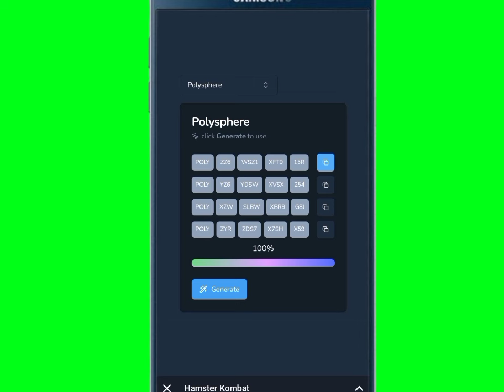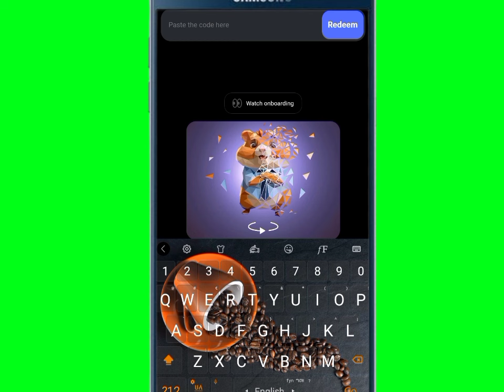Hamster Kombat: Redeem Code Tricks and Secrets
Are you ready to unlock the ultimate Hamster Kombat experience? In this video, we'll reveal the latest redeem code tricks and secrets to help you get the most out of the game. From exclusive in-game items to special bonuses, we'll cover it all. So, whether you're a seasoned pro or just starting out, this video is a must-watch for any Hamster Kombat fan. Get ready to level up your gameplay and become the champion of Hamster Kombat!